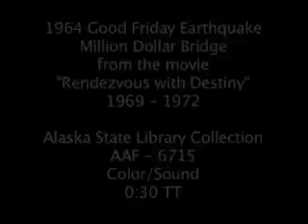Miles Glacier Bridge damage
Clip shows damage caused to the Miles Glacier Bridge in Alaska as a result of the 1964 Good Friday earthquake. Scenes are from the movie "Rendezvous with Destiny." Note that the shaking effect was simulated by the filmmaker. This bridge spans the Copper River about 50 miles from Cordova, Alaska, and is also known as the Million Dollar Bridge (Color/Sound/16mm film).

This film sequence is an excerpt of AAF-6715 from the Alaska State Library Collection held by the Alaska Film Archives, a unit of the Alaska & Polar Regions Department in the Elmer E. Rasmuson Library, University of Alaska Fairbanks.